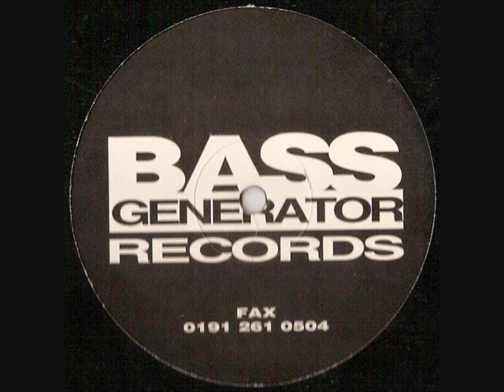Neurotek Power Surge DJ Excel Power Mix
Neurotek ‎-- Power Surge
Label:
Bass Generator Records -- GTX 016
Format:
Vinyl, 12"
Country:
UK
Released:
1995
Genre:
Electronic
Style:
Hardcore